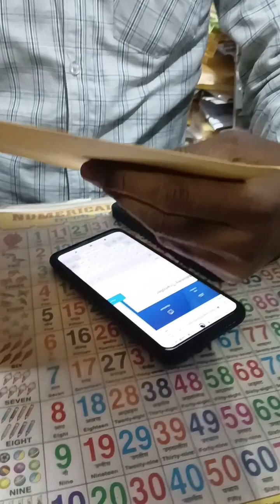Drawing stationery shop uncle without permission 😮, public reaction🔥